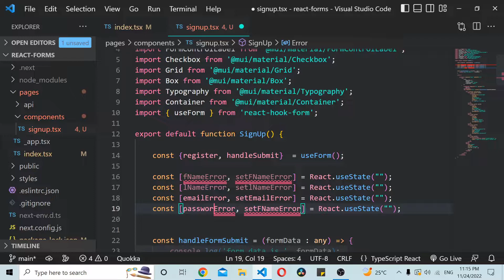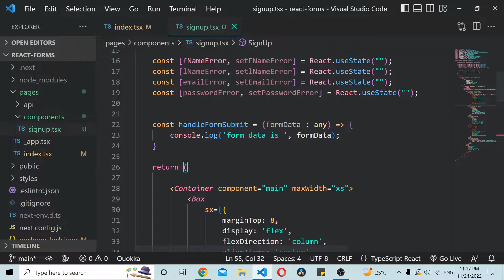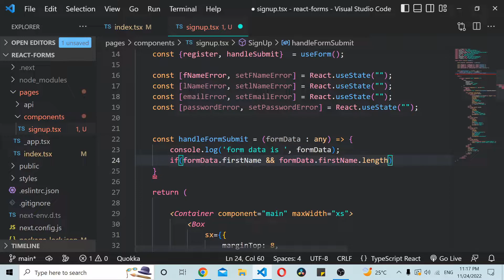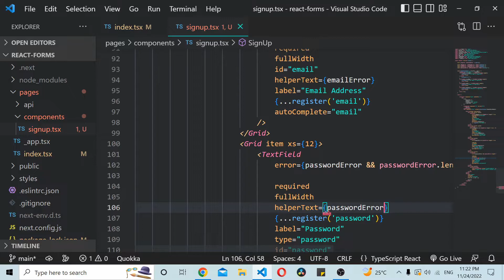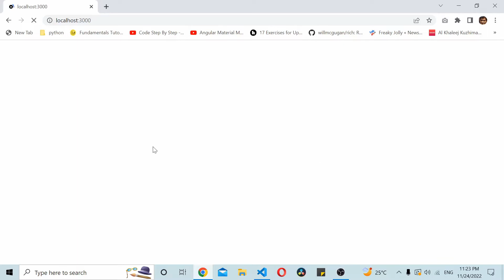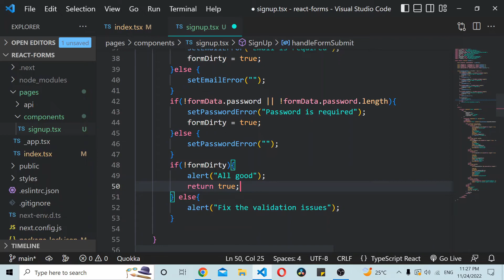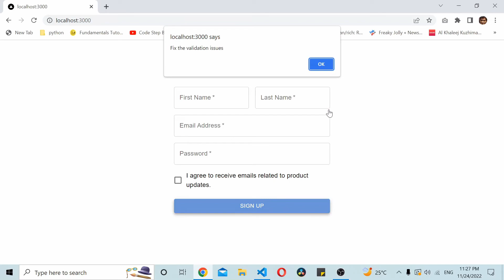React Form Validations Using useForm | useState | Hook | Material UI | Next.js Tutorial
In this video, you'll learn how to validate the React Material UI form that we created in our previous tutorial video. You'll be making use of useForm and useState hooks to validate and show validation errors within the form.